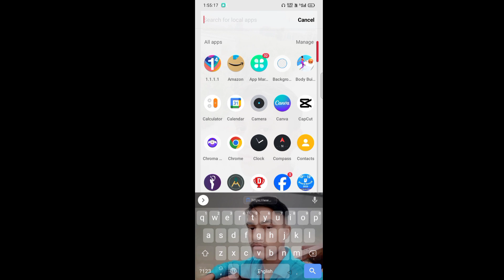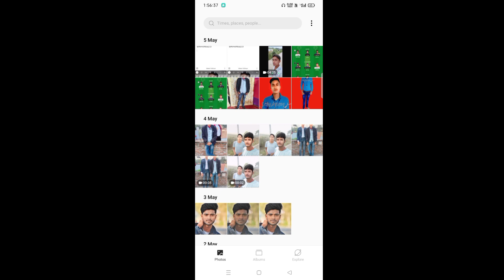Facebook Reels Download kaise karen || Facebook Video Download kaise karen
yours queries
facebook video download kaise karen
facebook se video kaise download kare
facebook reels video ko download kaise kare
how to download facebook video without any app